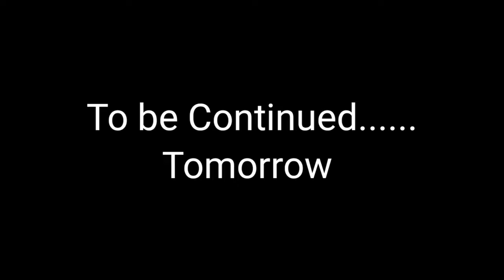Rumzum Rasotsav 2023 Final day -9(Part -1)